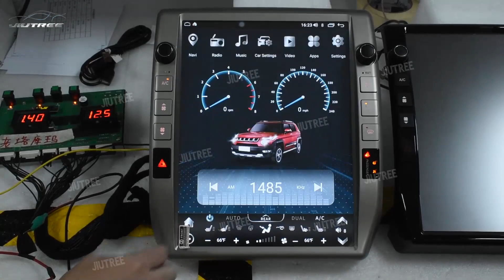13 inch Android Screen Car Radio For Toyota Tacoma 2005-2015 GPS Carplay Car Multimedia Video Player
APPLICATIONS (ONE YEAR WARRANTY):
For Toyota Tacoma 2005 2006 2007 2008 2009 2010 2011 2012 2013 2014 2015

Factory Features Retained:
*Automatically load correct software. No need to set car type.
*All OEM sound system, including JBL, supported.
*Has setting to set temperature polarity. No need to do software update.
*RGB LED customizable color.
*Customizable knobs and buttons for easier audio and AC control.
*Customizable steering wheel buttons for A/C control.
*Support OEM MIC for better phone call quality.
*Retain OEM steering wheel control, camera.
*Sirius XM Radio NOT Retained at the moment, but Can download Sirius XM App on Unit

Worldwide Shipping
1-Year Warranty
Life Time Software Update